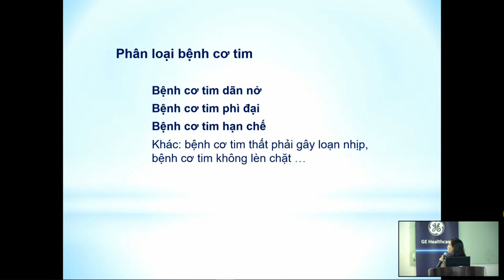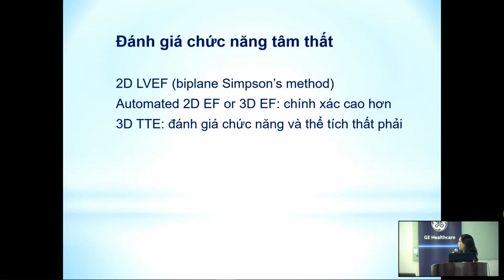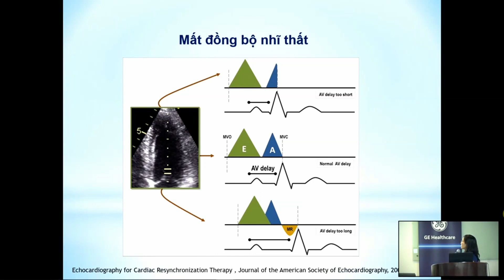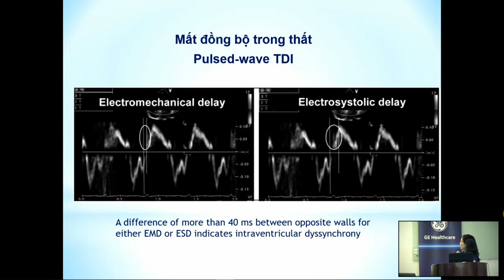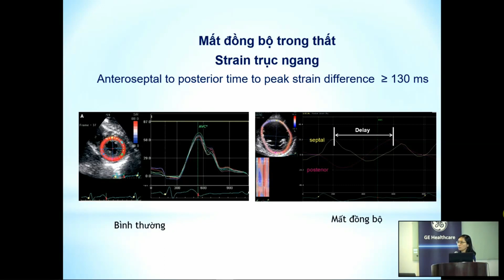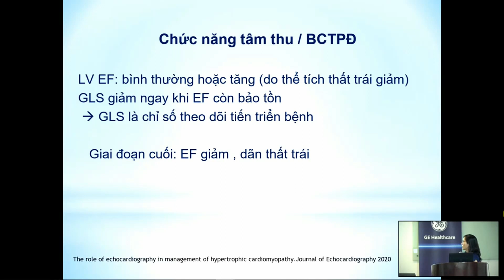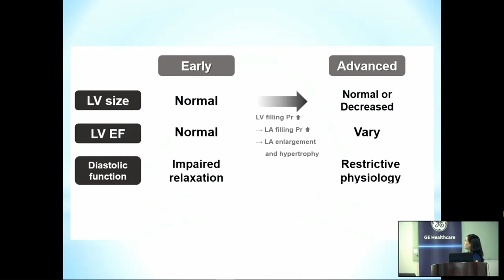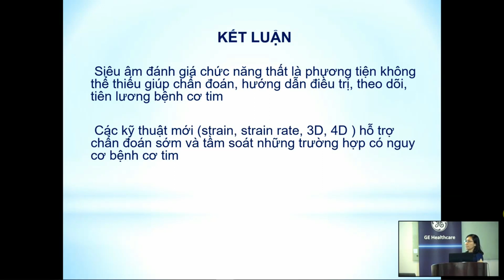Siêu âm đánh giá chức năng tâm thất trong BỆNH CƠ TIM | ThS. BS. Ngô Thị Kim Ánh